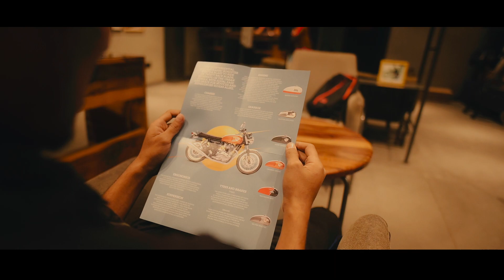Royal Enfield Showroom || Cinematic B-roll || Zajabor Films || Golaghat, Assam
Royal Enfield Showroom ||  Cinematic B-roll || Zajabor Films || Golaghat

Royal Enfield was a brand name under which The Enfield Cycle Company Limited of Redditch, Worcestershiresold
motorcycles, bicycles, lawnmowers and stationary engines which they had manufactured. Enfield Cycle Company also used the brand name Enfield without Royal.